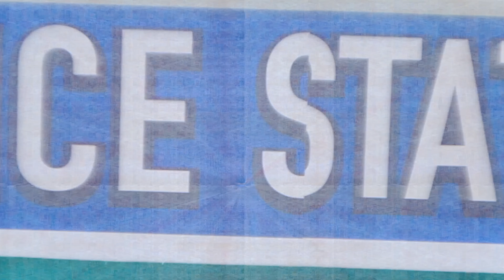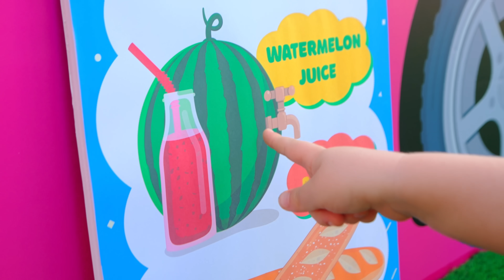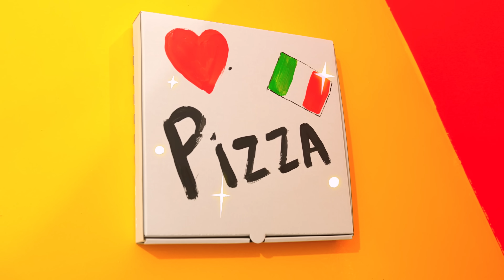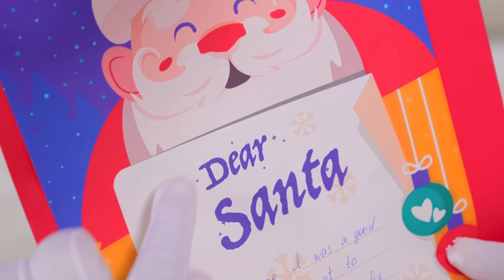Diana Roma's Top Secret Room is FULL of Surprises!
Diana Roma and Oliver in the Secret Room and many other adventures for children
@DianaAndRomaGB    Diana and Roma
00:00 Diana Roma and Oliver Explore the Mysterious Secret Room
04:50 Roma and Diana help Oliver find cars
09:22 Diana Roma and Oliver explore the city on a train adventure
13:23 Oliver and Mom Explore New Countries
21:15 Oliver and Mom's Journey through Cardboard Tales
26:05 Diana Roma and Oliver Open the 10 Doors Adventure